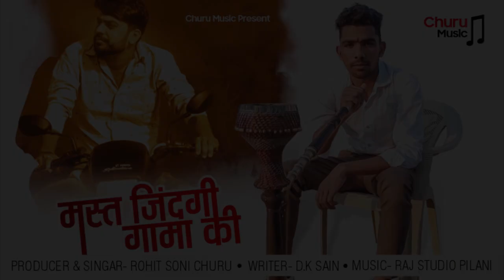Mast Jindgi Gaama Ki _ New Hr Dj Song 2022 _ Rohit Soni _ Dk Sain _ Raj Studio Pilani _ Churu Music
Credits :-

Song  _  Mast Jindgi Gama Ki
Singer _  Dayaramji
Lyrics _ Rohit Soni & Dk Sain
Music _ Raj Studio Pilani
Producer _ Rohit Soni Churu
Label _ Churu Music
Edit _ Raj Sharma